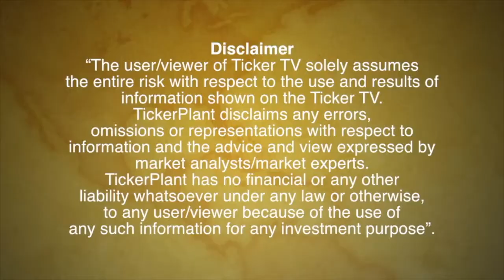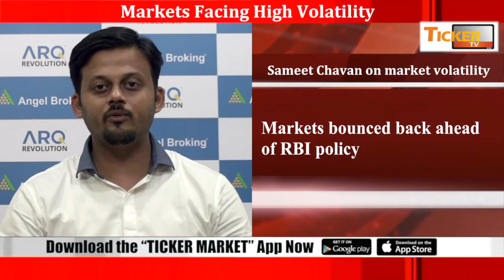Ticker Tv: Sameet Chavan of Angel Broking on volatility in markets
Markets Facing High Volatility by Sameet Chavan, Chief Analyst - Technical and Derivative at Angel Broking
Markets impacted by rising crude prices, falling Rupee
Index fell 700 points in last 3 days
Markets bounced back ahead of RBI policy
Markets unhappy with RBI policy outcome
Bank Nifty fell more than 700-800 points from highs
Nifty fell by 150-200 points
Market trends remain sluggish
Investors avoid taking long positions
Nifty important levels to watch 10,200-10,150
Immediate resistance seen at 10,400-10,480 levels